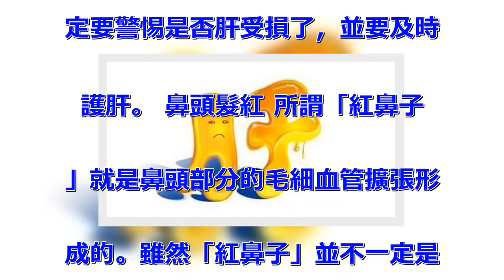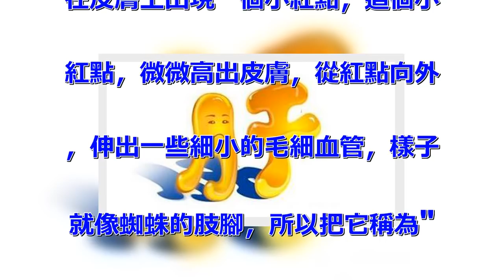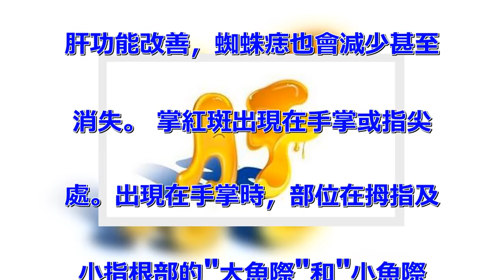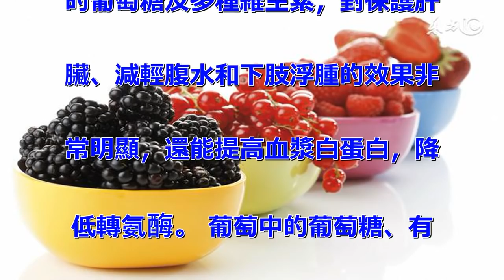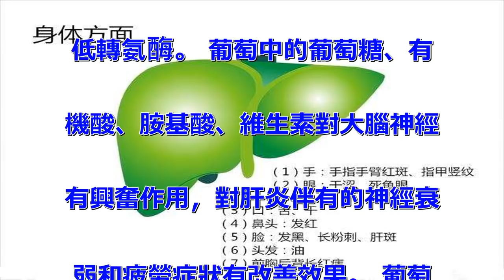有一種水果吃了對肝特別好，這個季節更應該多吃！（附肝臟自測6點）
六點表現自測肝臟是否健康 粉刺
增多 體內黃體荷爾蒙起著促進分
泌皮脂的作用。而肝臟則能破壞黃
體荷爾蒙，調整荷爾蒙平衡。因此
肝臟功能降低會使皮脂分泌增多，
最終導致粉刺叢生。 容易喝醉
有些，平時酒量很大，然而現在變
得喝一點之後就感覺「醉了」，這
種徵兆提醒您肝臟功能下降，肝受
損了，肝臟不能完全分解酒精代謝
物乙醛。 傷口容易化膿感染 肝
臟對體代謝起著重要的作用，肝臟
功能受損的話，皮膚再生就會受到
阻礙。 另外，肝臟的解毒功能下
降容易引起傷口感染細菌。 臉色
發黑 肝臟對鐵的代謝起著重要作
用，平時肝臟內積蓄有鐵成份。肝
細胞遭到破壞的話，肝細胞內的鐵
會流入血管，使血液內鐵成份增加
，導致臉色發黑。這種症狀最容易
在男性和閉經後的女性身上出現。
因此，當出現臉色發黑徵兆時，一
定要警惕是否肝受損了，並要及時
護肝。 鼻頭髮紅 所謂「紅鼻子
」就是鼻頭部分的毛細血管擴張形
成的。雖然「紅鼻子」並不一定是
肝臟受損導致的，但女性在肝臟功
能降低、荷爾蒙紊亂時容易出現「
紅鼻子」。 蜘蛛痣和掌紅斑 有
的肝病病，特別是有肝硬化的，會
出現蜘蛛痣和掌紅斑。 蜘蛛痣是
在皮膚上出現一個小紅點，這個小
紅點，微微高出皮膚，從紅點向外
，伸出一些細小的毛細血管，樣子
就像蜘蛛的肢腳，所以把它稱為"
蜘蛛痣"。如果用一支鉛筆尖按壓
在小紅點的中央，那些擴張的毛細
血管就消失了，筆尖一松，它們又
重新出現。 這種蜘蛛痣，經常出
現在面部、脖頸及上肢部位，在肚
臍以下的地方就少見了。如果病的
肝功能改善，蜘蛛痣也會減少甚至
消失。 掌紅斑出現在手掌或指尖
處。出現在手掌時，部位在拇指及
小指根部的"大魚際"和"小魚際
"。這些部位呈瀰漫性一片潮紅，
壓之退色。 肝臟不好的多吃葡萄
 中醫認為，葡萄性平、味甘酸，
能補氣血，強筋骨，益肝陰，利小
便，舒筋活血，暖胃健脾，除煩解
渴。現代醫學則證明，葡萄中所含
的多酚類物質是天然的自由基清除
劑，具有很強的抗氧化活性，可以
有效地調整肝臟細胞的功能，抵禦
或減少自由基對它們的傷害。此外
，它還具有抗炎作用，能與細菌、
病毒中的蛋白質結合，使它們失去
致病能力。國外的研究證明，新鮮
的葡萄、葡萄葉、葡萄乾都具有抵
抗病毒的能力。 葡萄中含有豐富
的葡萄糖及多種維生素，對保護肝
臟、減輕腹水和下肢浮腫的效果非
常明顯，還能提高血漿白蛋白，降
低轉氨酶。 葡萄中的葡萄糖、有
機酸、胺基酸、維生素對大腦神經
有興奮作用，對肝炎伴有的神經衰
弱和疲勞症狀有改善效果。 葡萄
中的果酸還能幫助消化、增加食慾
，防止肝炎後脂肪肝的發生。葡萄
乾是肝炎患者補充鐵的重要來源。
用葡萄根100—150克煎水服
下，對黃疸型肝炎有—定輔助療效